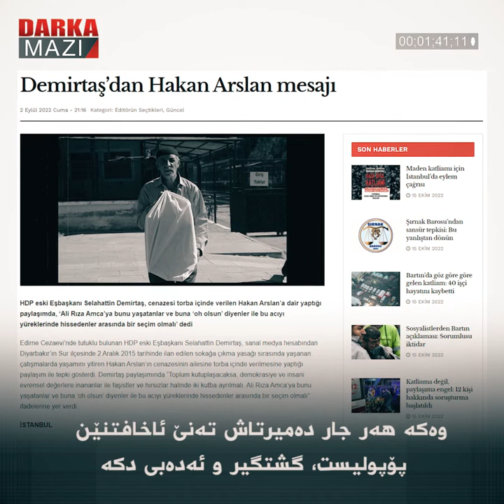هەستیێن هاکان د تەلیسیدا هاتن دیتن، لێ کەسێن کو سلۆگان دقیراندن نەهاتن دیتن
ھاکان ئەرسەلان د سالا 1990ێ دا ل «قەرەیازا ئەرزرۆمێ» ھاتیە سەر دنێ. تەڤلی پەکەکێ بوو و 7 سالان بەرێ ل ئامەدێ ل تاخێ سوورێ ژیانا خوە ژ دەست دا. تەمام پشتی حەفت سالان دەولەتێ ھەستیێن وی د گینیکەکێ دا تەسلیمی بابێ وی کرن.